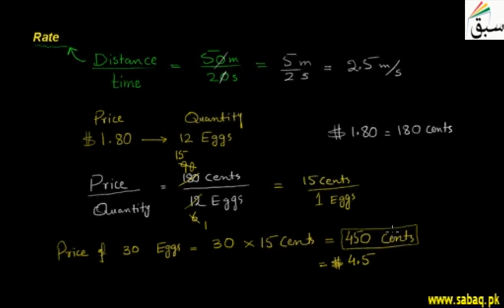Rate, Math Lecture | Sabaq.pk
Introduction to rate with examples of distance and time
This video is about: Rate. Practice tests and free video lectures for Physics, Chemistry, Biology, Math’s, Computer Science, English & more subjects are also available at Sabaq.pk. So, subscribe to Sabaq.pk/Sabaq Foundation now and get high marks in your exams.

CLASSES WE COVER AT SABAQ.PK / SABAQ FOUNDATION:

1. KG
2. Class 1
3. Class 2
4. Class 3
5. Class 4
6. Class 5
7. Class 6
8. Class 7
9. Class 8
10. Class 9
11. Class 10
12. Class 11
13. Class 12
14. Class 13
15. Class 14
16. MCAT
17. ECAT
18. CSS

BOARDS WE COVER AT SABAQ.PK / SABAQ FOUNDATION:

1. FBISE
2. Sindh Board
3. KP Board
4. Balochistan Board
5. Cambridge

STUDY MATERIAL WE OFFER AT SABAQ.PK / SABAQ FOUNDATION:

1. Physics Lectures
2. Chemistry Lectures
3. Mathematics Lectures
4. Biology Lectures
5. English Lectures
6. General Science Lectures
7. Computer Science Lectures
8. General Math Lectures
9. Accounting Lectures
10. Statistics Lectures
11. Advance Accounting Lectures
12. Cost Accounting Lectures
13. Practice Tests
14. Physics Practical
15. Chemistry Practical